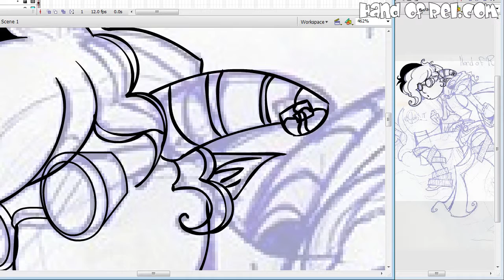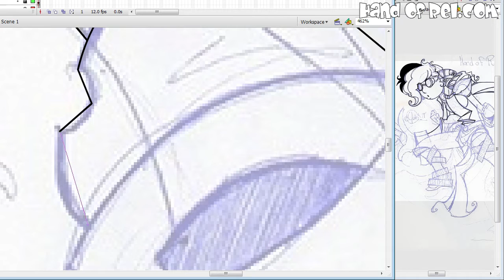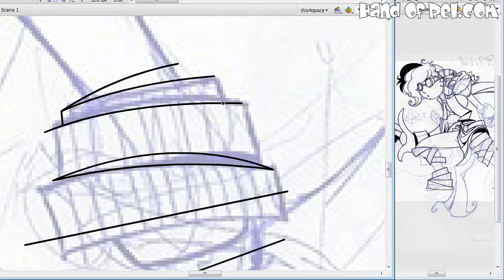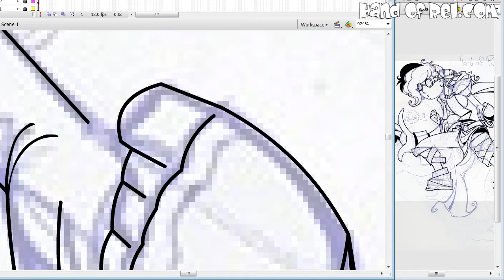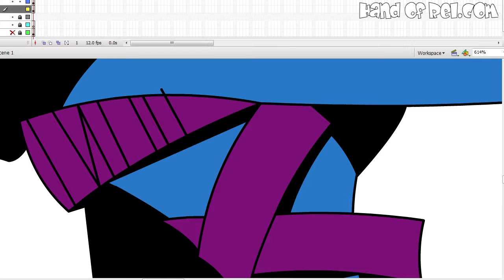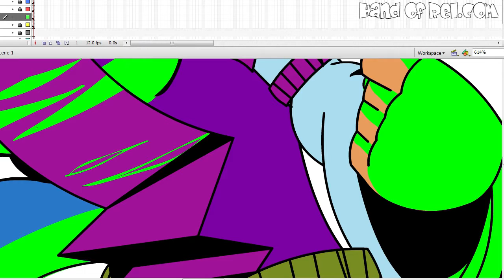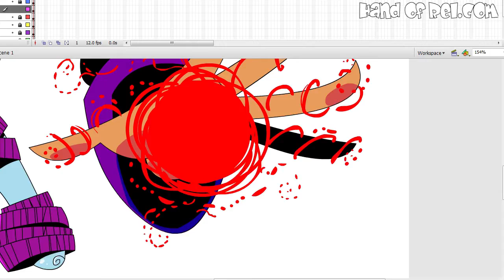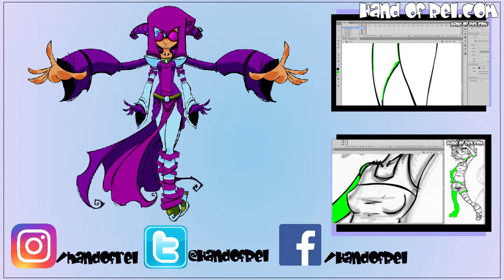Rel Fighter // Speed Drawing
I can't wait to see the finished version of this collab :)